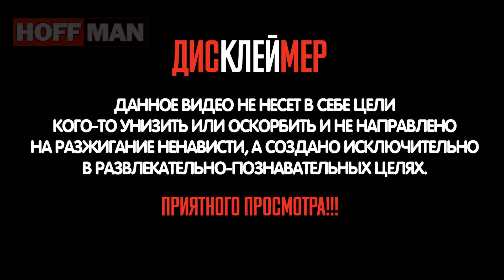✔️Эстетика российского 🇷🇺 частного сектора 🏠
⚡️⚡️⚡️Домики бывают очень разные, и порой или сама архитектура частного дома или здания его окружающие создают невероятную эстетику. Эстетику частного сектора. Смотрите сами!
🎼🎺🎸 Track:  The Deal is Going Down